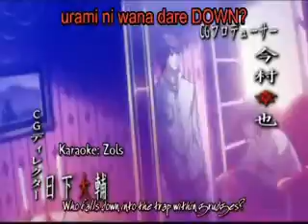Lelouch's Death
Lelouch finally dies!! Secret Episode!
(AMV)